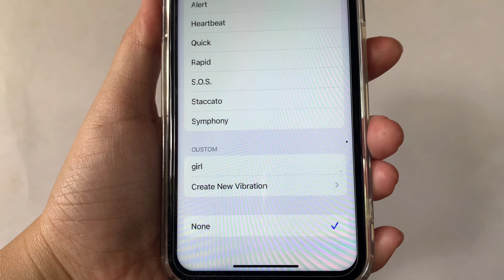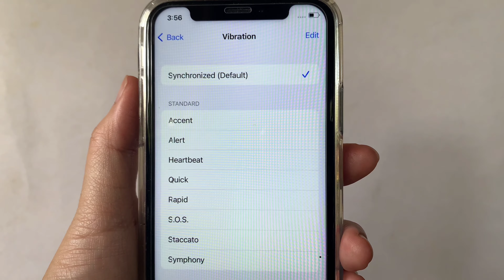How to enable or disable vibration in reminder alerts on iPhone X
Do you want to enable or disable vibration in reminder alerts on iPhone X mobile phone.

Thanks...